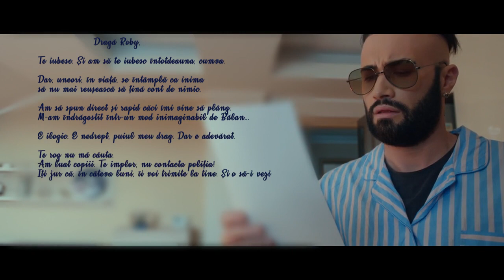Danela l-a părăsit pe Roby și a fugit cu Bălan!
Urmăreşte AntenaPlay pe